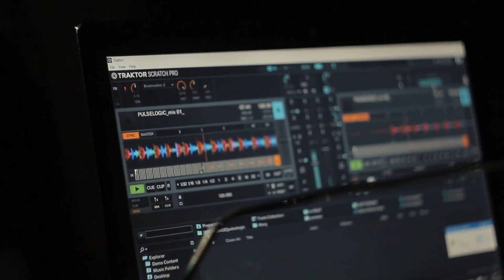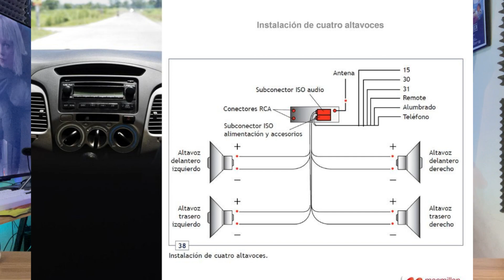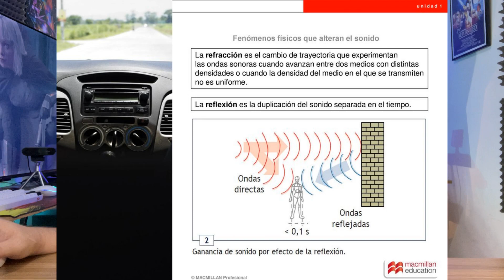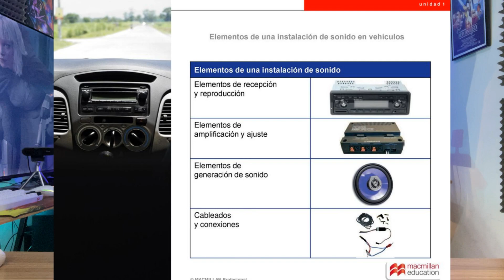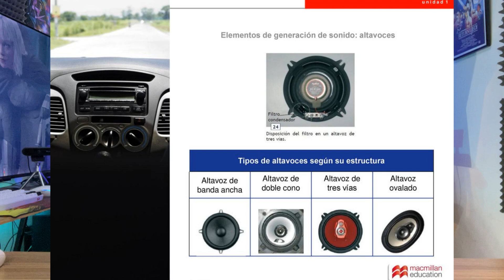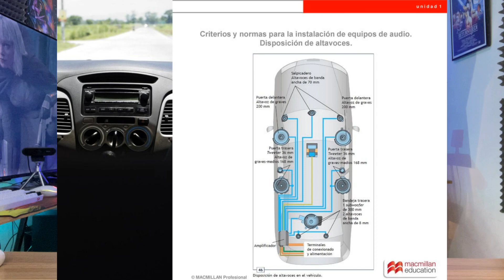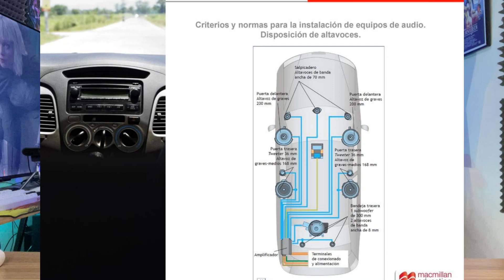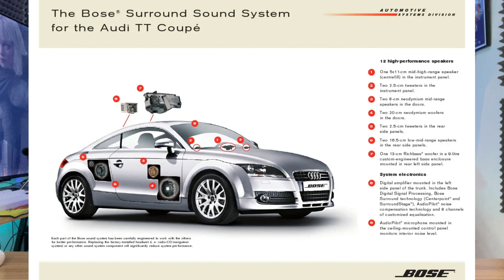Tecnología de Sonido en la Industria Automotriz!!!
síganme en mi canal para mas contenido hago directo casi todos los días!!

si quieres donarme para mejorar el canal puedes hacerlo por cuenta ahorros 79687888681 Bancolombia muchas gracias!!

holaa mi nombre es tored (edwar balaguera) y principalmente me dedico a la arquitectura y generar contenido variado en mi canal. gracias por seguidme. en general renuevo mi canal debido a problemas anteriormente, gracias por el apoyo siempre. espero les guste el contenido y mas adelante nos veremos con cosas nuevas, un abrazo